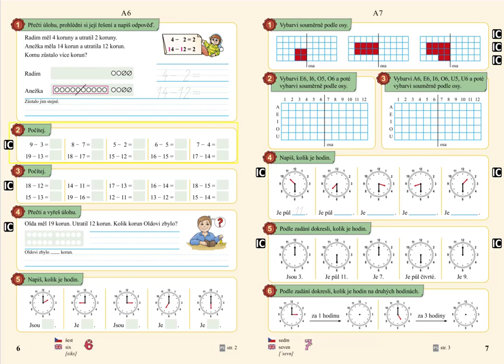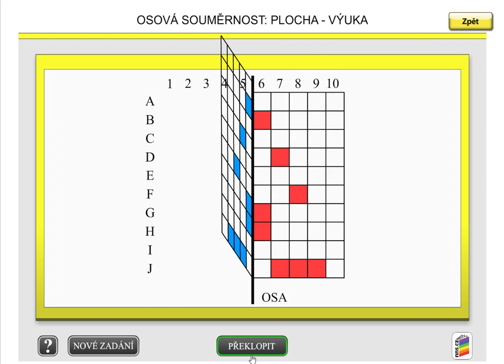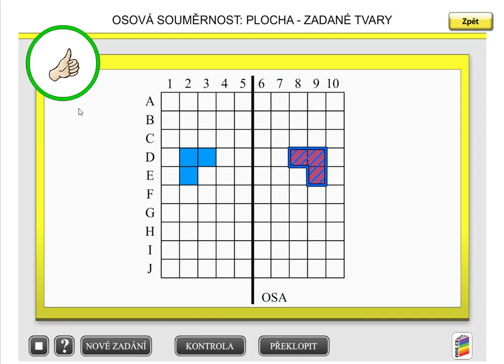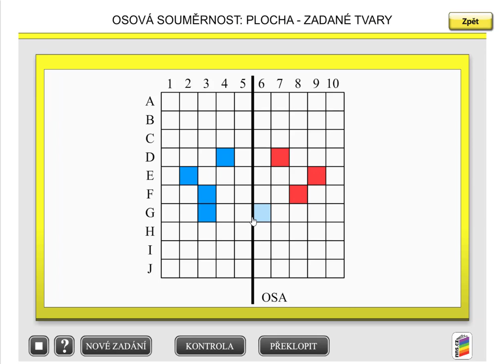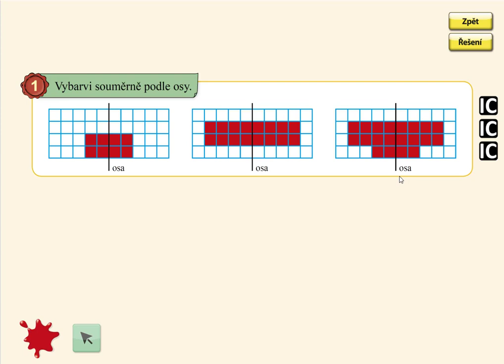Orientace ve čtvercové síti, MATÝSKOVA MATEMATIKA 4. DÍL - POČÍTÁME DO DVACETI, str. 7, cv.1